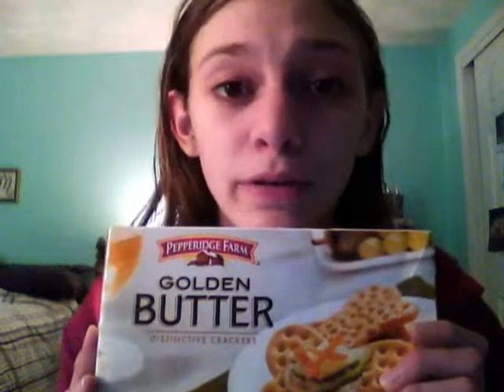Maggie goes to NYC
Some fun times in NYC... also butterfly crackers :)